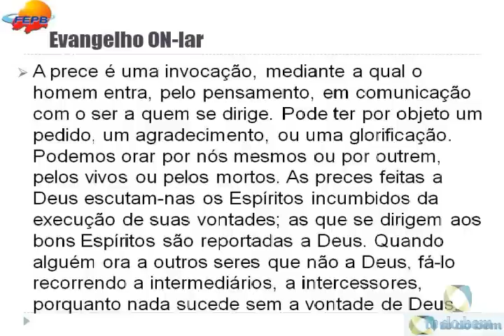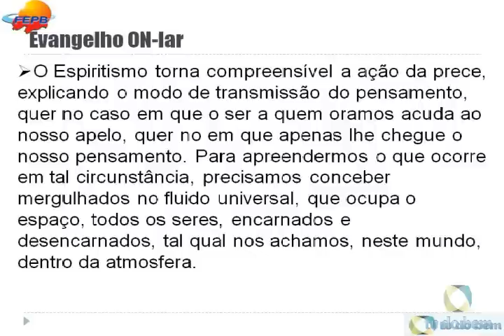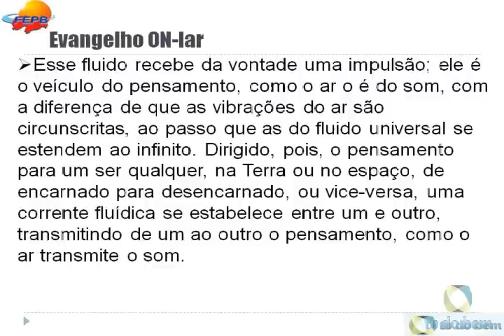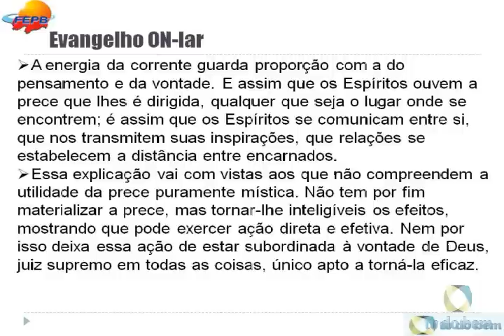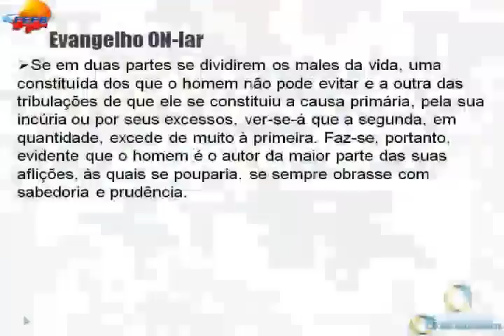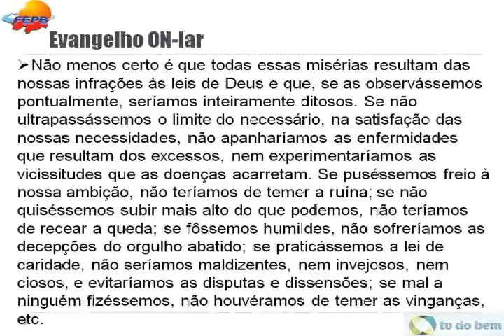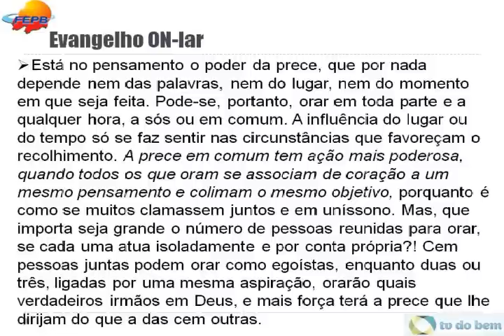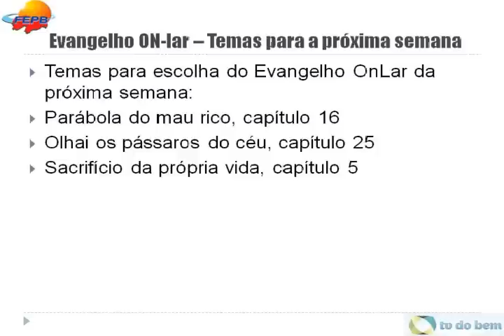Evangelho OnLar - 09.11.12 - Ação da Prece. Transmissão do Pensamento.